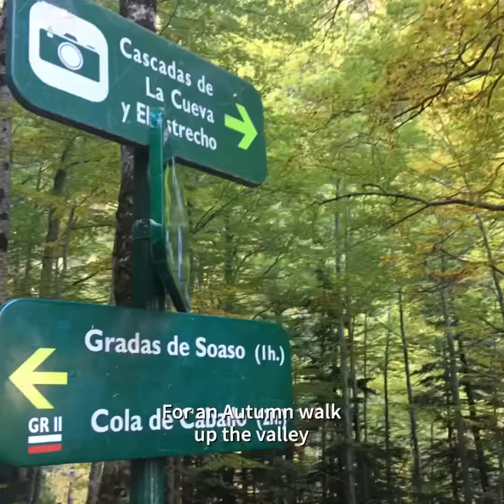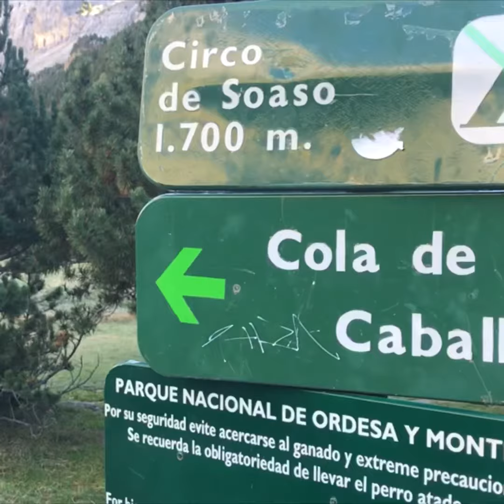Cola de Caballo Walk